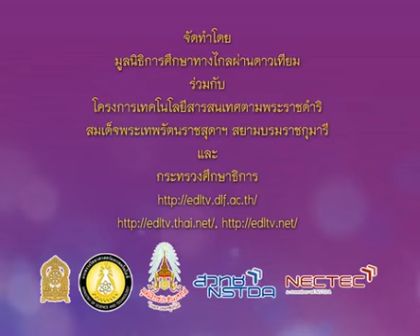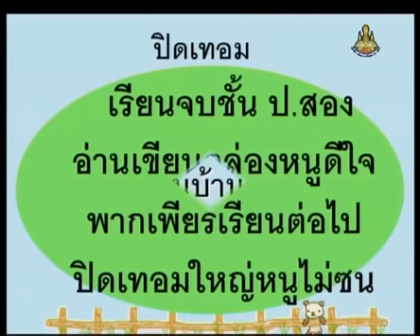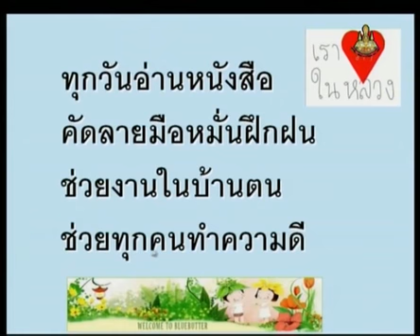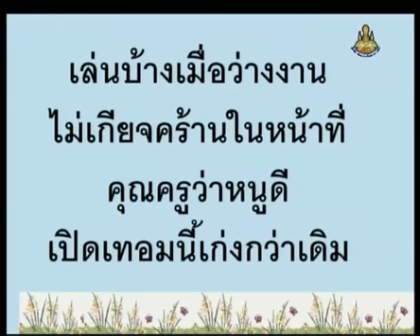911 P2thb 550302 C ภาษาไทยป 2